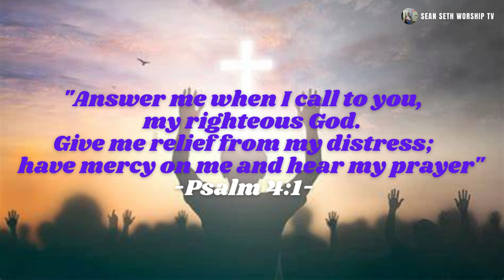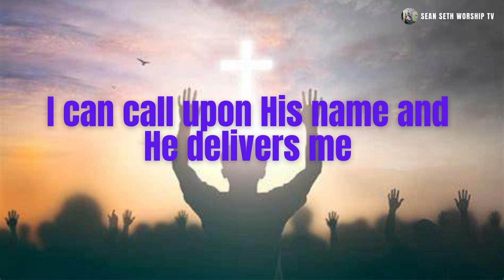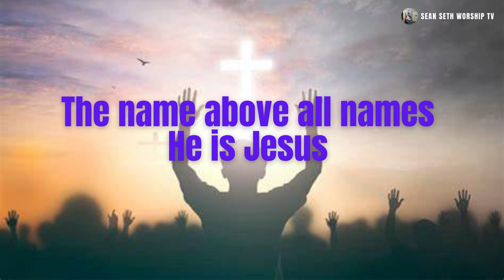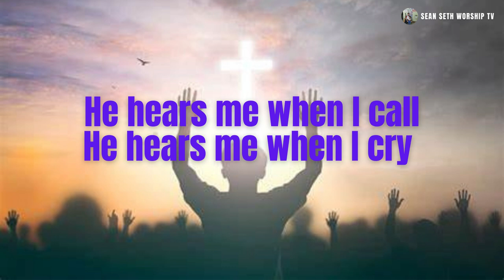He Hears Me by Rommel & Susan Guevara with LYRICS